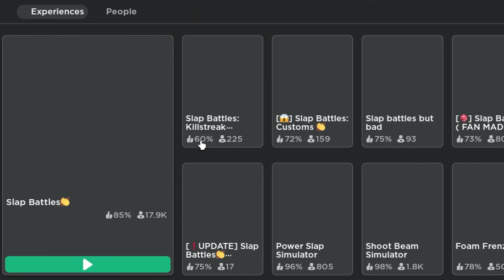*NEW* WORKING ALL CODES FOR Slap Battles IN 2024 AUGUST! ROBLOX Slap Battles CODES